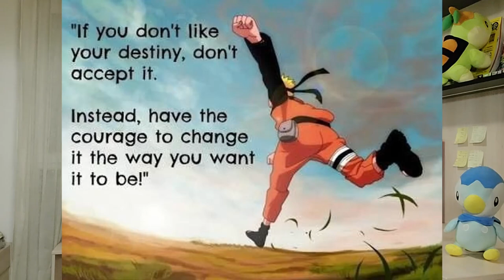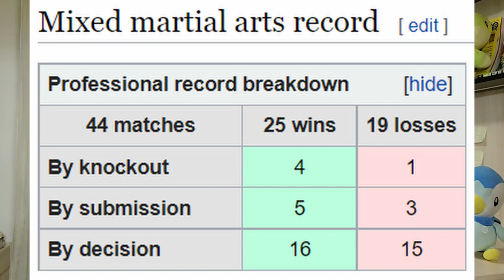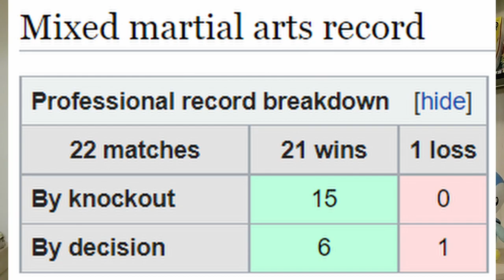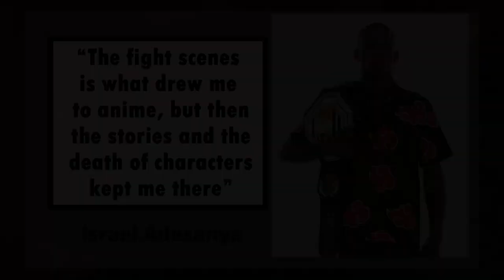6 UFC FIGHTERS THAT LOVE ANIME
Hi guys !
I'm going to do a little break in the "Sports in anime" 5 episode series and today we will discover 6 UFC fighters who love anime. The next video will also be on another theme and after that, I will go back to the "Sports in anime" series.
Peace out !